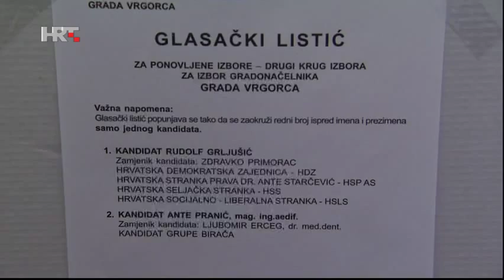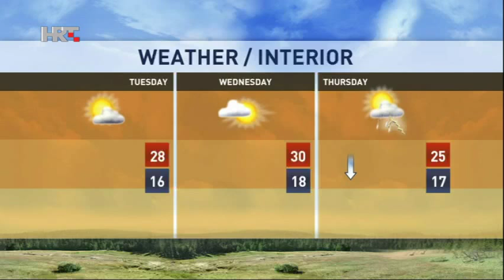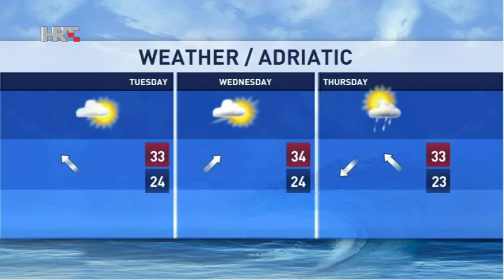NEWS HRT4 27/07/2015